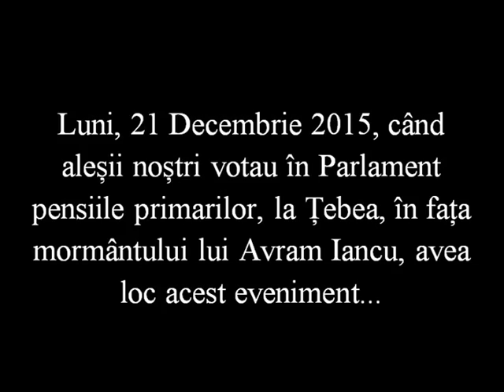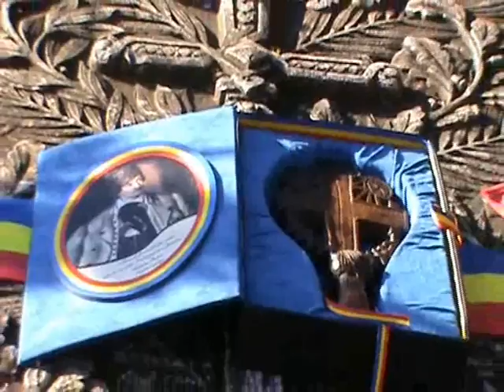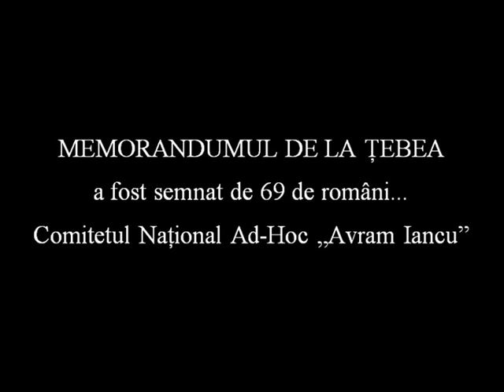Memorandumul de la Țebea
Luni, 21 Decembrie 2015, când aleșii noștri votau în Parlament pensiile primarilor, la Țebea, în fața mormântului lui Avram Iancu, avea loc acest eveniment...